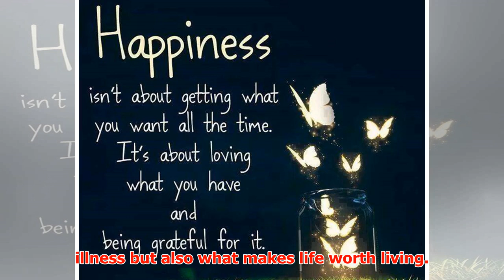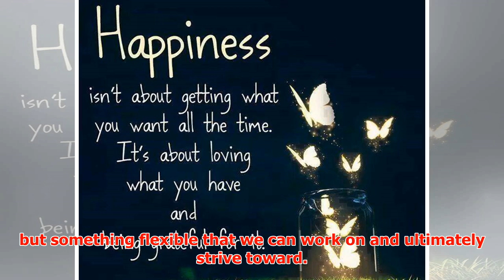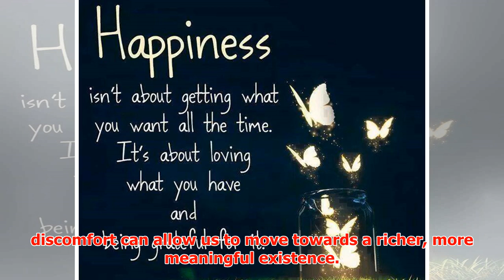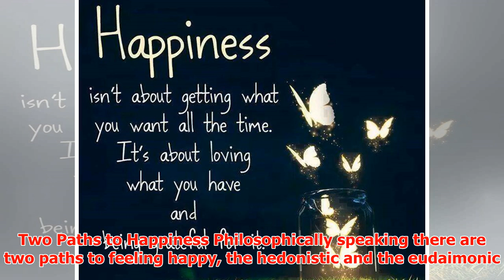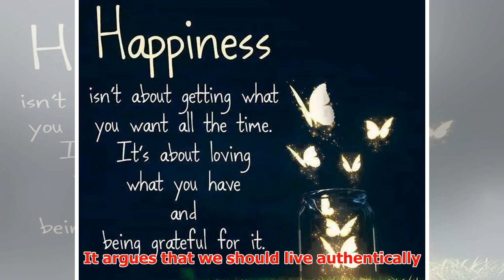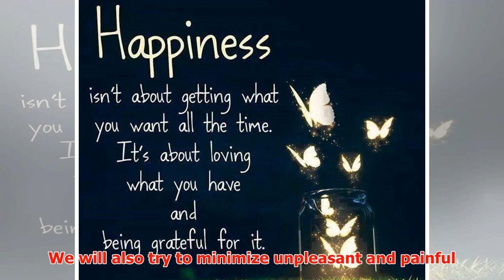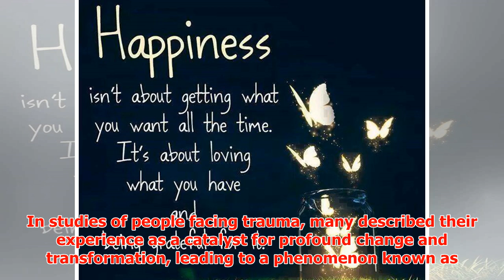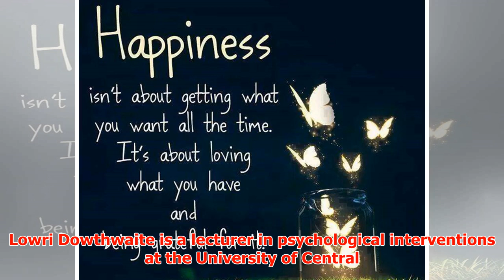True Happiness Isn't About Being Happy All the Time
► Why psychological flexibility is key to true happiness and well-being January 25, 2018 6:31 pm Last ...